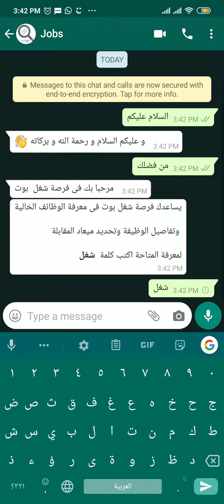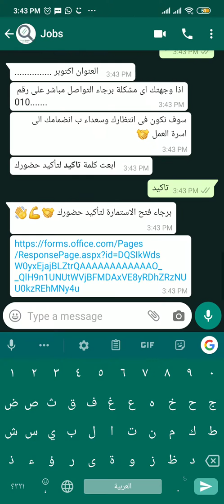واتساب ويبWhatsapp, bot, for ,recruitment ,servicesواتساب ويب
واتساب ويب This video describes the prototype version recruitment process where a user can communicate with your business WhatsApp and that will be Bot and the user will get responses ASAP as per their questions.واتساب ويب